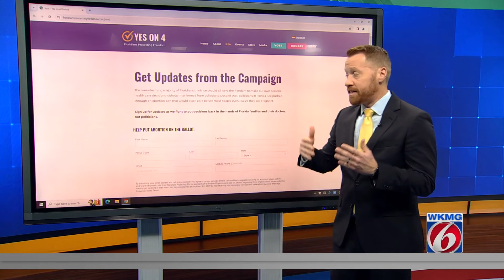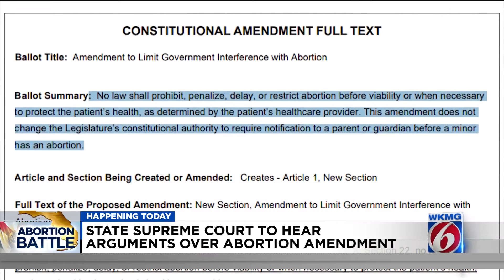Florida Supreme Court to hear arguments over abortion amendment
Florida’s attorney general is expected to ask the state Supreme Court to keep an abortion-rights measure off November’s ballot on Wednesday, saying it misleads voters and could be used to expand abortion rights in the future.